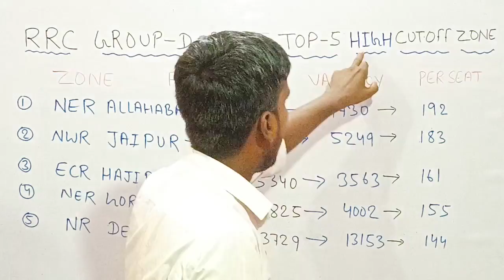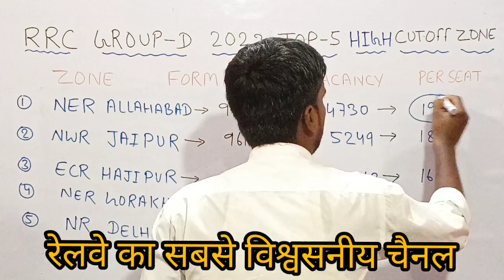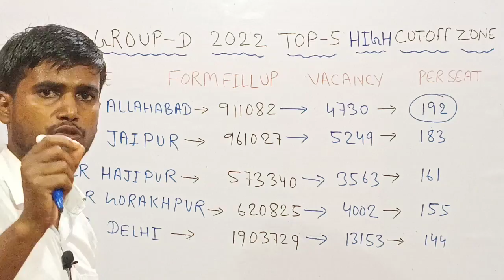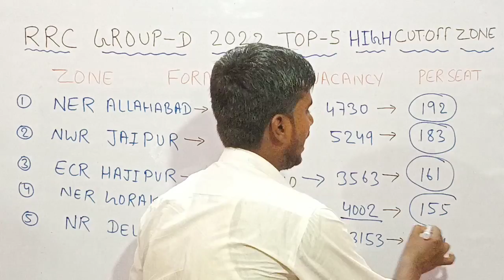RRC GROUP D TOP 5 HIGH CUTOFF ZONE 2022 | RRB GROUP D CUTOFF 2022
2022
RAILWAY GROUP D CUTOFF 2018
RRC GROUP D CUTOFF MUMBAI 2022
RRC GROUP D CUTOFF CHENNAI 2022
RRC GROUP D EXAM CITY INTIMATION OUT     RRC GROUP D EXAM DATE OUT